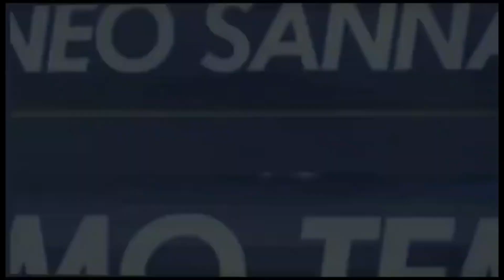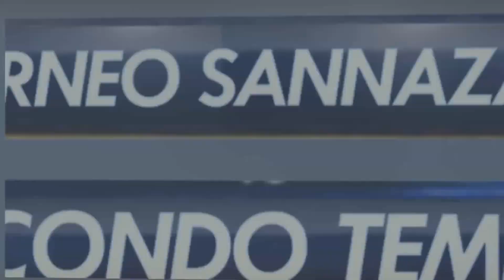Las Palmas - Granada